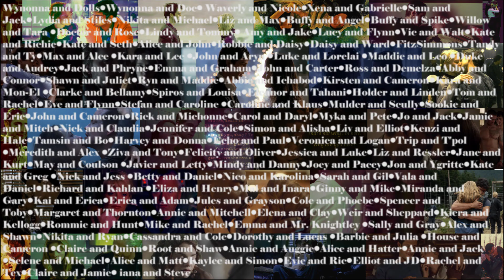6 Month Anniversary 120 Ships│23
Thank you so much for 6 great months, I can wait to make more videos!
Ships: Wynonna and Dolls, Wynonna and Doc, Waverly and Nicole, Xena and Gabrielle, Sam and Jack, Lydia and Stiles, Nikita and Michael, Liz and Max, Buffy and Angel, Buffy and Spike, Willow and Tara,  Doctor and Rose, Lindy and Tommy,  Amy and Jake, Lucy and Flynn, Vic and Walt, Kate and Richie, Kate and Seth, Alice and John, Robbie and Daisy, Daisy and Ward, FitzSimmons, Tandy and Ty, Max and Alce, Kara and Lee, John and Aryn, Luke and Lorelai, Maddie and Leo,  Duke and Audrey, Jack and Phryne, Emma and Graham, John and Carter, Ross and Demelza, Abby and Connor, Shawn and Juliet, Ryn and Maddie, Abbie and Ichabod, Kirsten and Cameron, Kara and Mon-El,  Clarke and Bellamy, Spiros and Louisa, Eleanor and Tahani, Holder and Linden, Tom and Rachel, Eve and Flynn, Stefan and Caroline,  Caroline and Klaus, Mulder and Scully, Sookie and Eric, John and Cameron, Rick and Michonne, Carol and Daryl, Myka and Pete, Jo and Jack, Jamie and Mitch, Nick and Claudia, Jennifer and Cole, Simon and Alisha, Liv and Elliot, Kenzi and Hale, Tamsin and Bo, Harvey and Donna, Echo and Paul, Veronica and Logan, Trip and T'pol,  Meredith and Alex,  Ziva and Tony, Felicity and Oliver, Jessica and Luke, Liz and Ressler, Jane and Kurt, May and Coulson,  Javier and Letty, Mindy and Danny, Joey and Pacey, Jon and Ygritte, Kate and Greg, Nick and Jess,  Betty and Daniel, Nico and Karolina, Sarah and Gil, Vala and Daniel, Richard and Kahlan,  Eliza and Henry, Mal and Inara, Ginny and Mike, Miranda and Gary, Kai and Erica, Erica and Adam, Jules and Grayson, Cole and Phoebe, Spencer and Toby, Margaret and Thornton, Annie and Mitchell, Elena and Clay, Weir and Sheppard, Kiera and Kellogg, Rommie and Hunt, Mike and Rachel, Emma and Mr. Knightley, Sally and Gray, Alex and Shawn, Nikita and Ryan, Cassandra and Cole, Dorothy and Lucas, Barbie and Julia, House and Cameron, Claire and Quinn, Root and Shaw, Annie and Auggie, Alice and Hatter, Annie and Jack,  Selene and Michael, Alice and Matt, Kaylee and Simon, Evie and Ric, Elliot and JD, Rachel and Tex,
Claire and Jamie, Diana and Steve
Shows: Buffy the Vampire Slayer, Teen Wolf, Wynonna Earp, Xena, SG1, Nikita, La Femme Nikita, Roswell, Doctor Who, Eye Candy, B99, Timeless, Longmire, From Dusk Till Dawn, Luther, Agents of Shield, Cloak and Dagger, Dark Angel, BSG, Farscape, Humans, Gilmore Girls, Haven, Miss Fisher, Once Upon A Time, Person of Interest, Poldark, Sleepy Hollow, Stitchers, Psych, Siren, Supergirl, The 100, The Good Place, The Durrells, The Killing, The Last Ship, The Liberans, TVD, The Walking Dead, Sarah Connor Chronicles, The X Files, True Blood, Warehouse 13, Eureka, Zoo, Primeval, 12 Monkeys, Misfits, SVU, Lost Girl, Bitten, Stargate Atlantis, Continuum, Suits, Andromeda, Emma, Speed, North and South, Practical Magic, Emerald City, Under the Dome, House, Homeland, Covert Affairs, Alice, Underworld, Resident Evil, Firefly, Scrubs, The Mummy, Outlander, Wonder Woman, Being Human, Pretty Little Liars, Arrow, Charmed, Miranda, Pitch, Ugly Betty, New Girl, Selfie, Good Behavior, Dawson's Creek, Good News, Grey's Anatomy, Enterprise, Game of Thrones, Dollhouse, Veronica Mars.
Song: 23 Jimmy Eat World